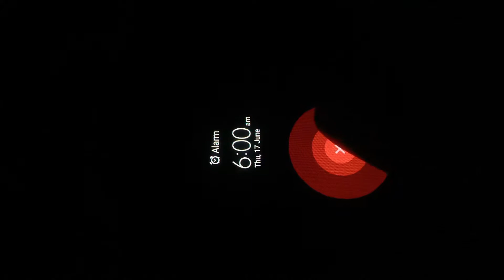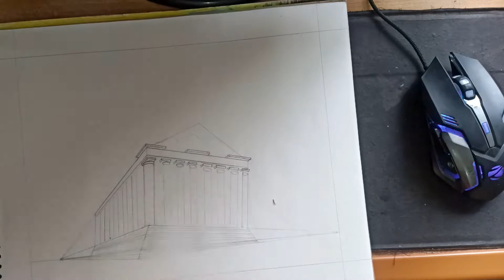LEARN HOW TO DRAW!? | DAY 18 | Parthenon Greek Temple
Hello everyone, this is the eighteen video I hope you would appreciate my efforts and if you are new then don't forget to subscribe to my channel and share my content.

In this video, I will be learning how to draw and you can learn with me, I hope you will like it.